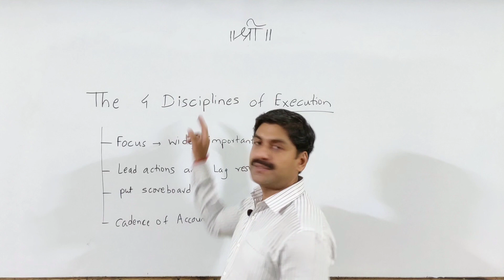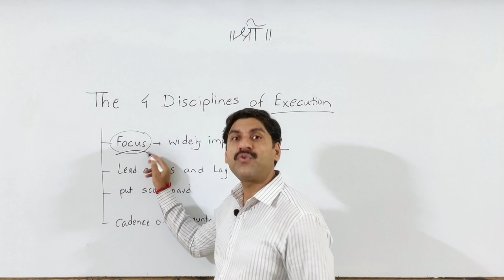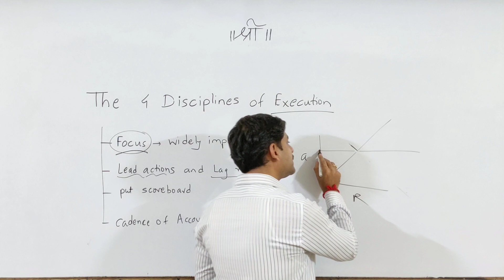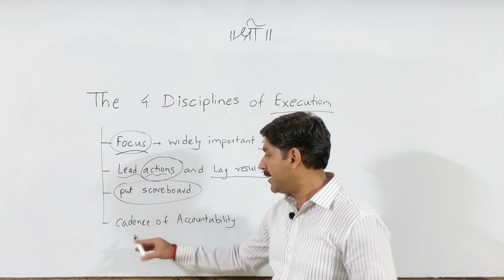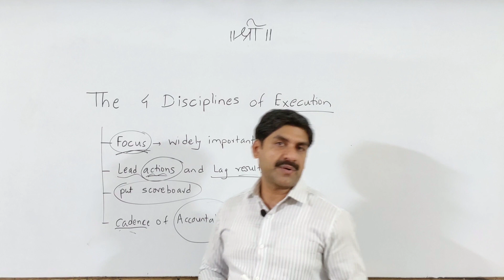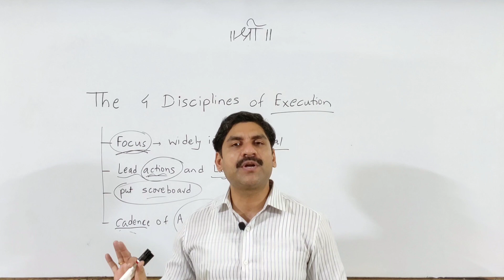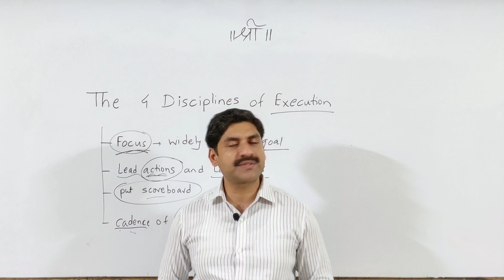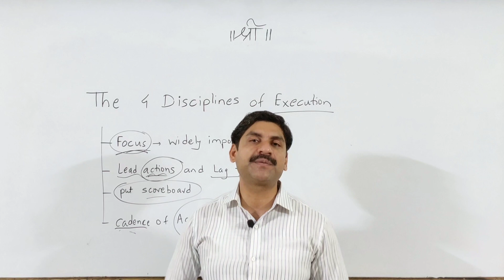26 May Strategy | MHT-CET 2020